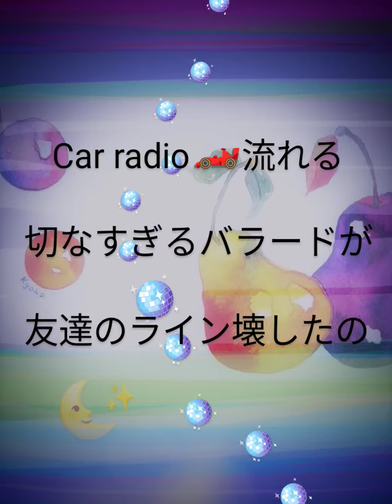「愛が止まらない ~Turn it into love~」Wink（1988年）🌹cover ウィンク「Ai ga tomaranai」カイリーミノーグ Kylie Ann Minogue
「愛が止まらない ~Turn it into love~」
Wink（1988年）
マイク・ストック、マット・エイトキン、
ピート・ウォーターマン（作詞・作曲）
及川眠子（日本語詞）
船山基紀（編曲）

【ｵﾘｼﾞﾅﾙ】「Turn It into Love」
 Kylie Ann Minogue（1988年）

「Turn It into Love」Wink（1988）
Neko Oikawa（Japanese Lyrics）
Motoki Funayama （Arrangement）

【Original】 Kylie Ann Minogue（1988）
M.AITKEN,  M.STOCK,
P.WATERMAN（Lyrics・Music）

音楽の溢れる平和な世界でありますように
(Wishing for a peaceful world full of music)